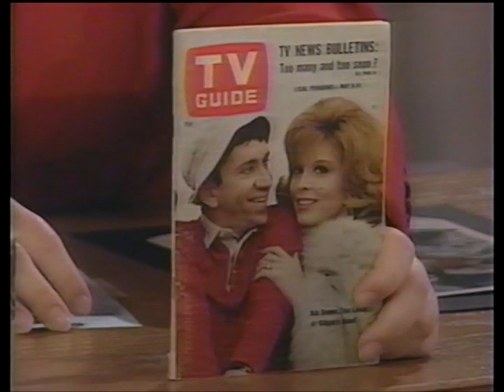Tina Louise on The Rosie O'Donnell Show--November 1996